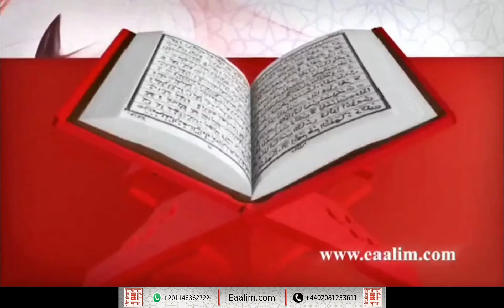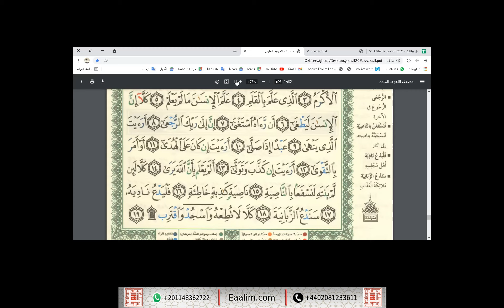Eaalim Inaaya al-`Alaq 1 to 19